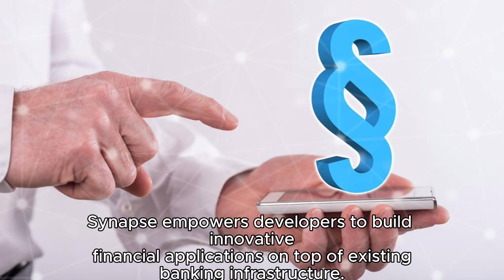BITCOIN VS SYNAPSE